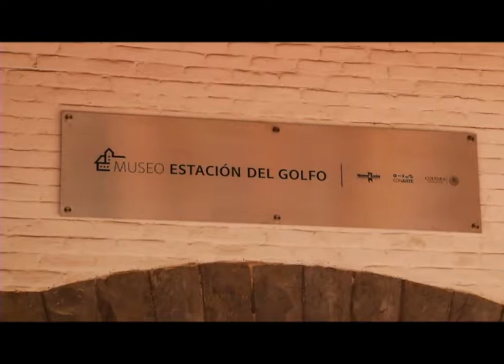45º Aniversario, Casa de la Cultura de Nuevo León